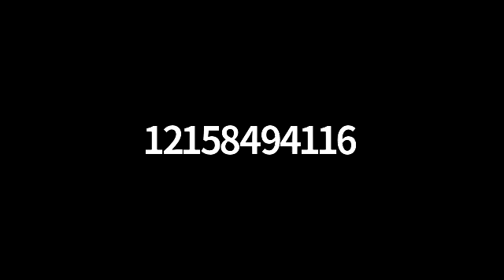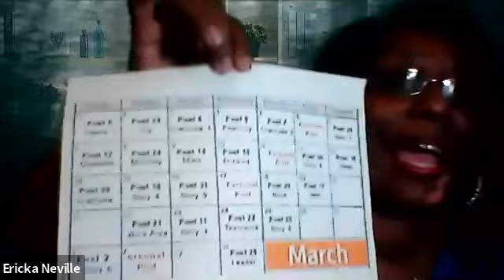business THE BUSINESS BOUNCEBACK: How To Master Work-Life Balance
THE BUSINESS BOUNCEBACK (REPLAY)
It  has been two years since we were thrust into a 2020 tailspin called:  The COVID-19 Pandemic! “Shift Happens!” How did successful Female  Founders and Business Owners navigate that new business blueprint?  Our  Four Experts share insights and provide tools for your Business  Bounceback in the areas of: Mindset , Branding, Personal Finance, and  Funding! This is an ENCORE PRESENTATION that you don't want to miss.